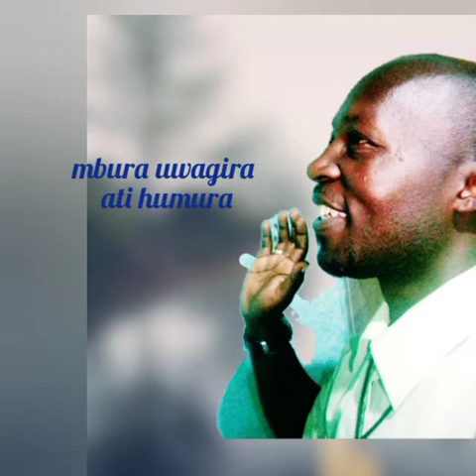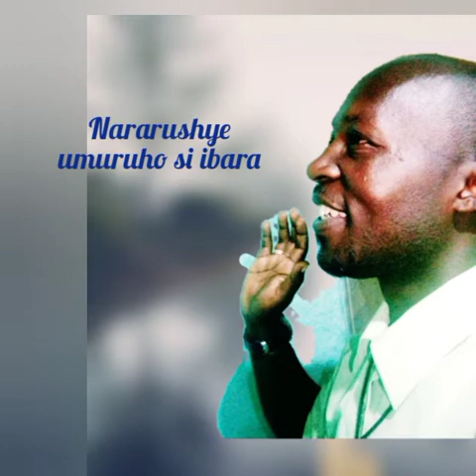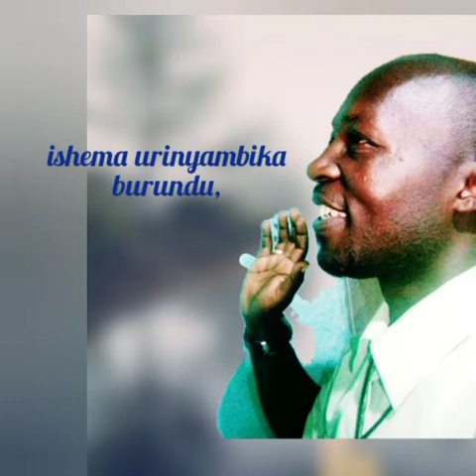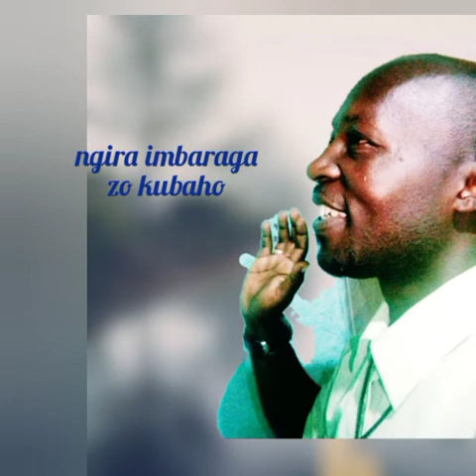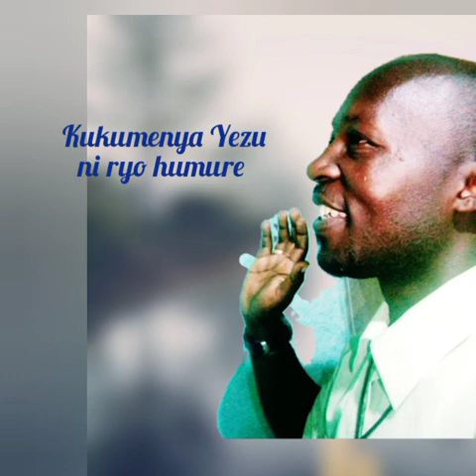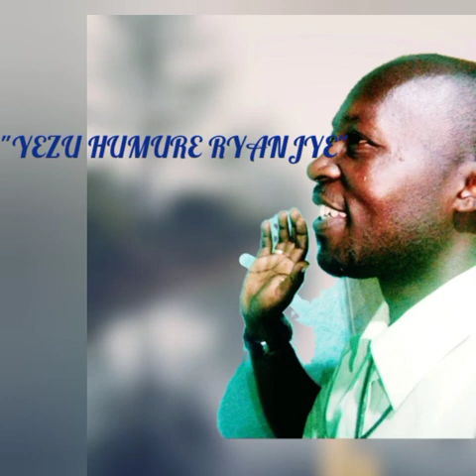"Yezu humure ryanjye" (Audio Lyrics) by Egide Nduwayezu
mana idukunda media